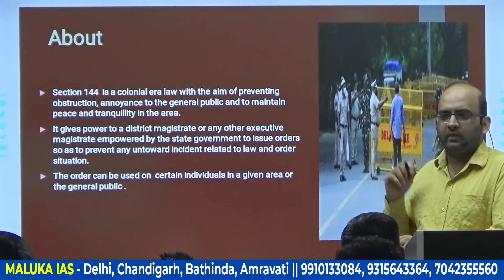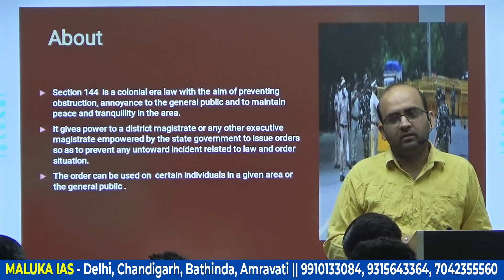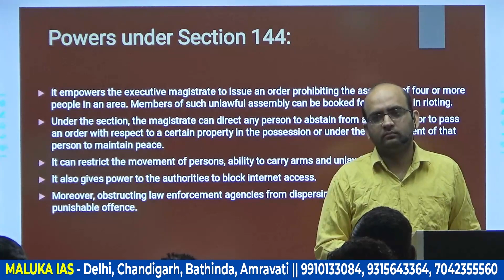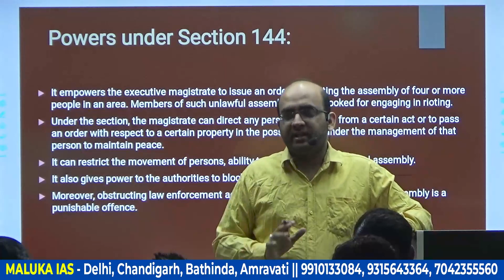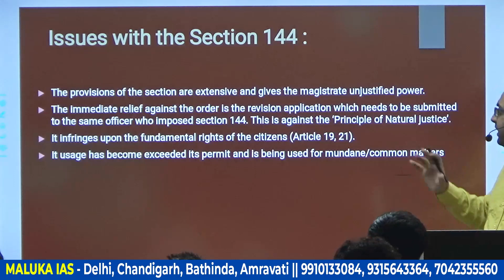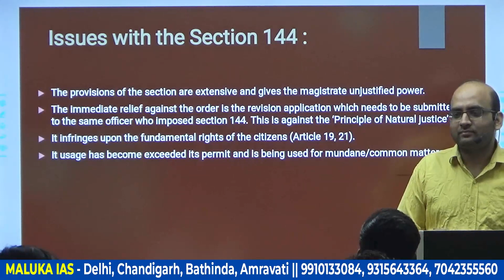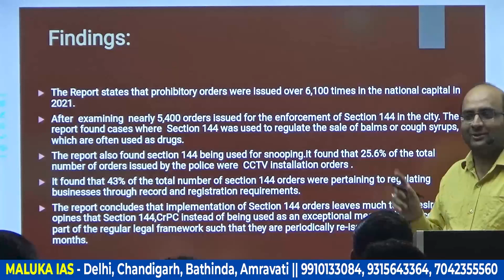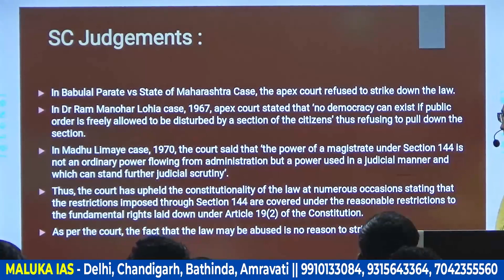Section 144 CrPC | Current Affairs | MALUKA IAS